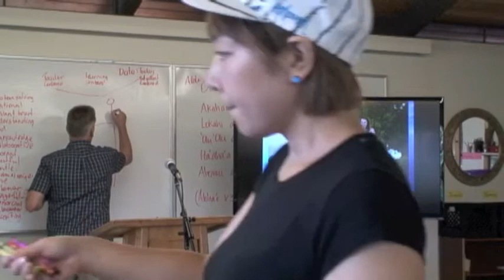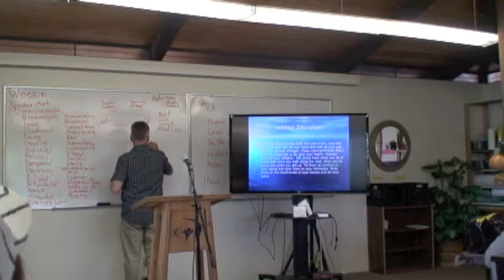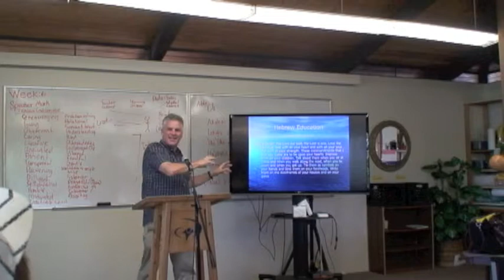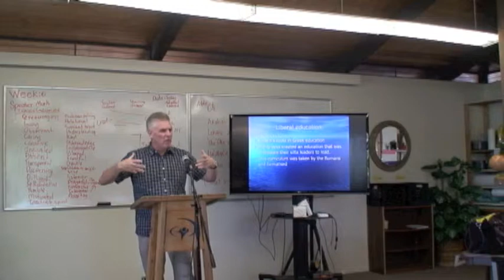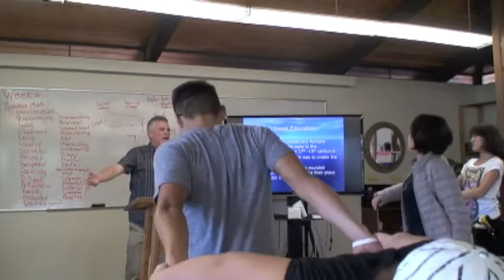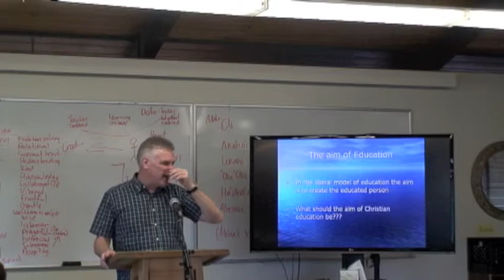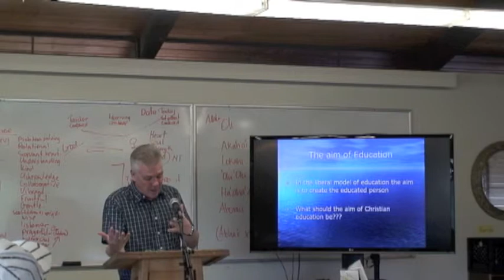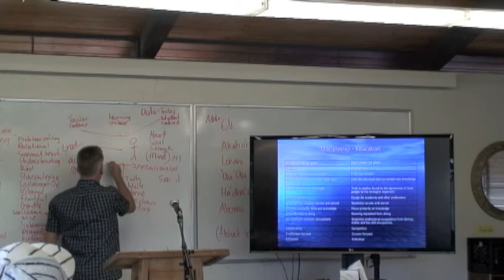Mark Brokenshire Heart of a Seeker Part II